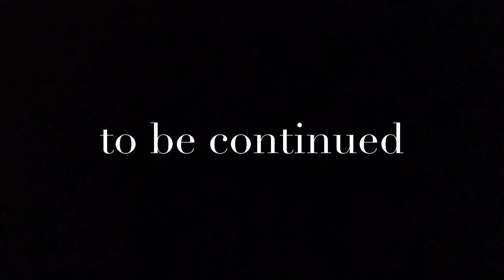CultureContinued + Easter Special III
Sonata in D major, H 86
Carl Philipp Emmanuel Bach

Susanne Hartwich-Düfel - organist

The Walcker-Organ  (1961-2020) count down, until the ailing organ gets dismantled and replaced. Because of the Covid-19 Lock Down this might be the last possibility to hear this instrument.
Thanks to St. Matthäus, Erlangen

If you want to support our mission to bring music to people in isolation, please share this channel with others, especially those who are not otherwise using social media and, if you can, join our crowdfunding, to help this project financially

@CultureContinued (facebook)